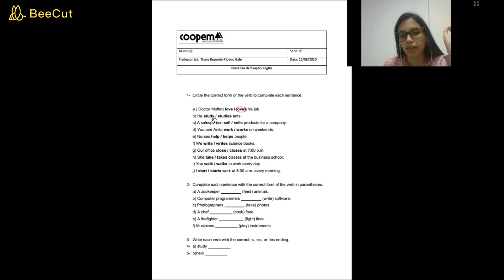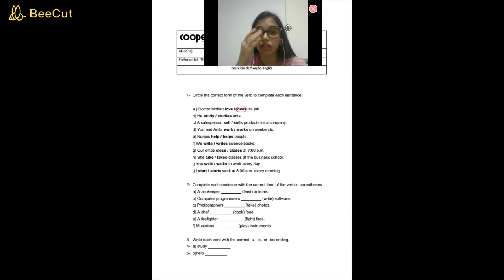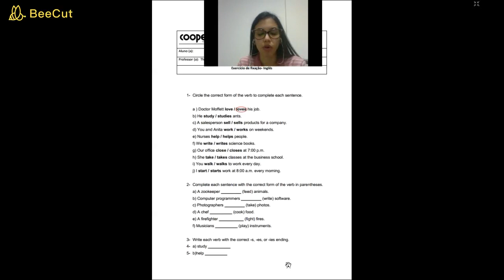6° ano_Aula de Inglês referente ao dia 12/08/2020